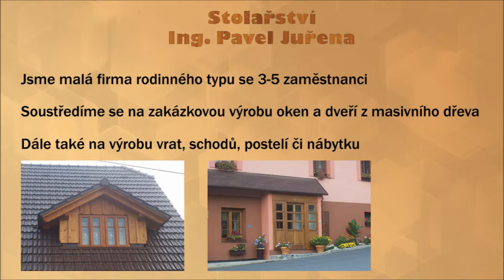Ing. Pavel Juřena - STOLAŘSTVÍ - Partner bydleníOK